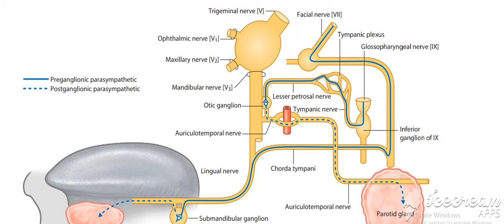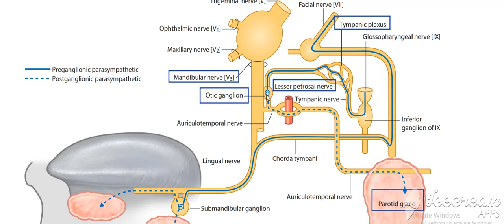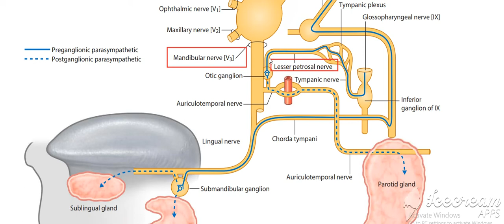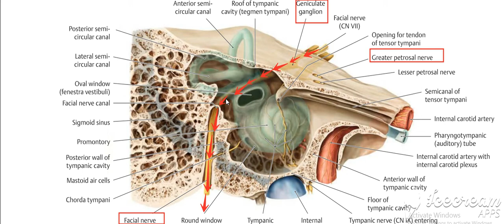Foramen ovale & foramen lacerum 1